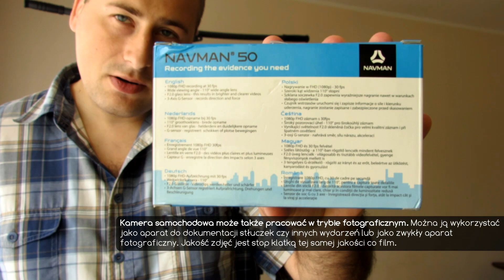Navman 50 Kamera samochodowa (Wideo Rejestrator) - Opinia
Navman 50 to wideo rejestrator (kamera samochodowa), jaka nagrywa obraz w rozdzielczości Full HD z szybkością 30 klatek na każdą sekundę nagrania.

Obsługuje on karty pamięci do 32 GB jakie zapewnią kilka godzin nagrań. Całość jest dostępna w budżetowej cenie. Za pomocą Navman 50 można wykonywać także zdjęcia.

Urządzenie pracuje automatycznie po podłączeniu zasilania - jest to bez wątpienia ciekawa alternatywa dla osób jakie nie potrzebują lepszego sprzetu a cena ma duże znaczenie.